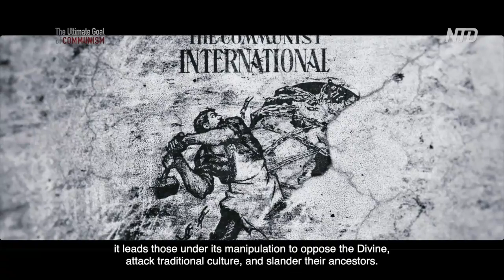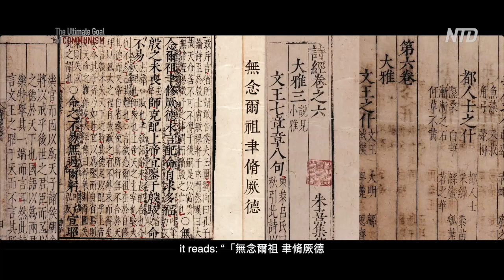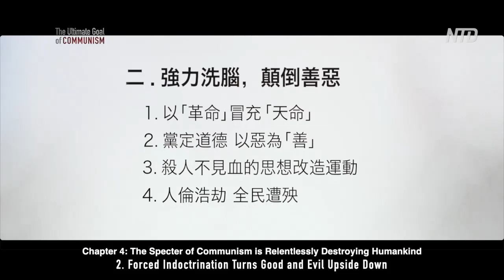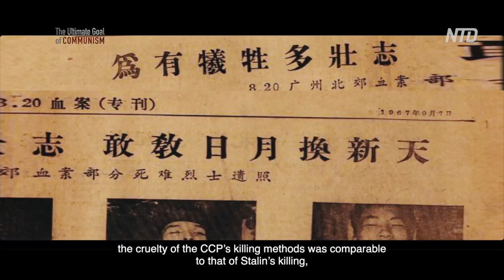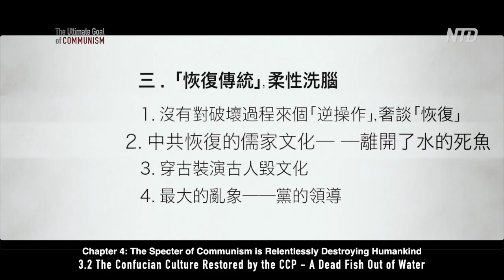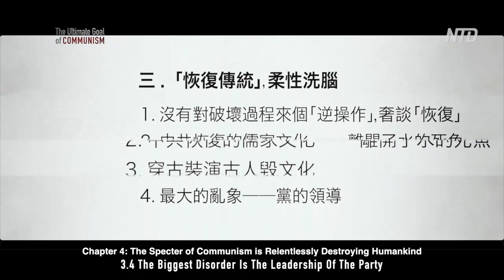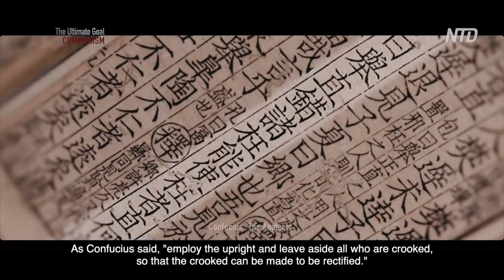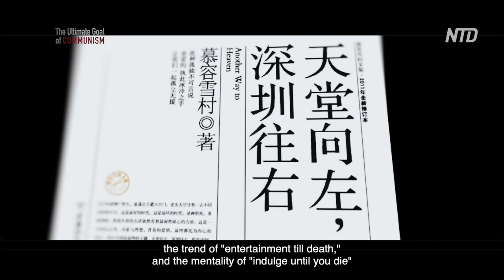Ch. 4: The Specter of Communism is Relentlessly Destroying Humankind |The Ultimate Goal of Communism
NTD is producing a documentary series based on the translation of the new book "The Ultimate Goal of Communism," from the editorial team of the Nine Commentaries on the Communist Party. Here is Chapter 4: The Specter of Communism is Relentlessly Destroying Humankind.